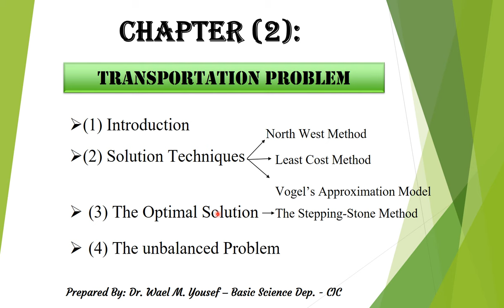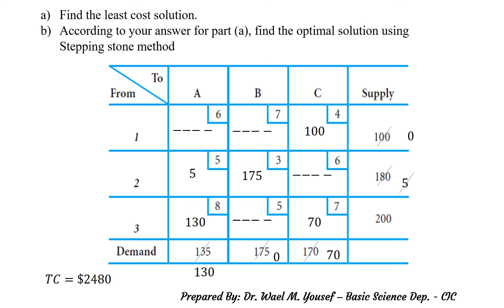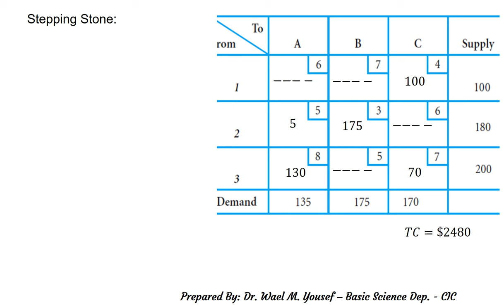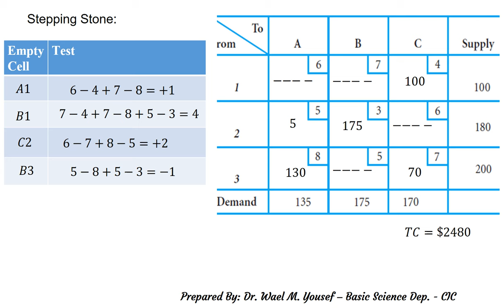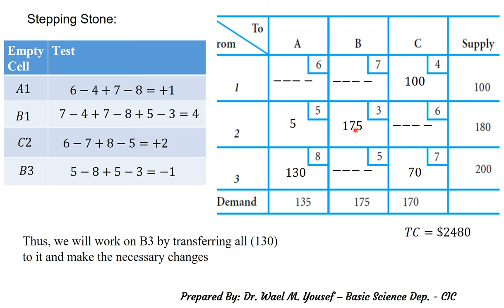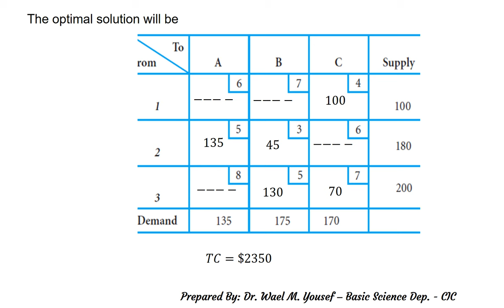Transportation - Least Cost - Stepping Stone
Solved Example in Arabic شرح بالعربي